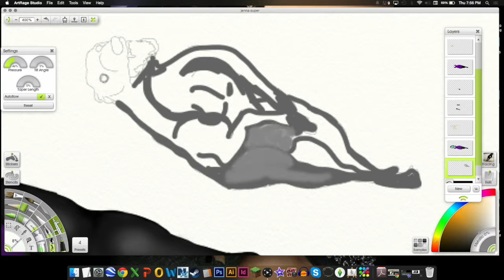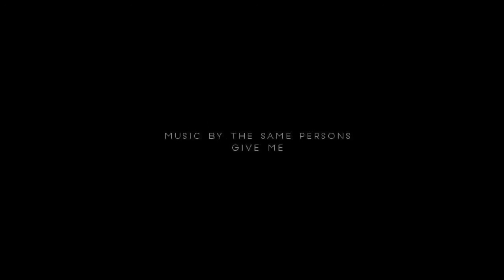Speed Painting of Jenna Marbles, Kermit, and Marbles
Hi Guys!

I long time ago I made a digital painting of Jenna Marbles and two of her dogs with kind of a super hero theme in mind. I never posted it or tried to show it to her because I was not confident in my skills and I compared it to all the other AMAZING fan art she received and deemed it not good enough. But today, I decided to just post it anyway because it's just going to sit on my desktop and have no one see it otherwise.
Sorry it's really only a snippet of a speed painting of Kermit. That's because I didn't decide to record it until I started to draw him and then my laptop was starting to overheat so I stopped recording the rest. Forgive me for the deception and for the poor quality art, it's the best I can do and just a small tribute to Jenna haha

I love your videos and I have been watching AT LEAST since you had the spider man picture on your wall, I love you!

JULIEN: I actually started one of you and Peachy but it didn't turn out so well so I scrapped it, I am sorry, but it doesn't mean I don't care!!